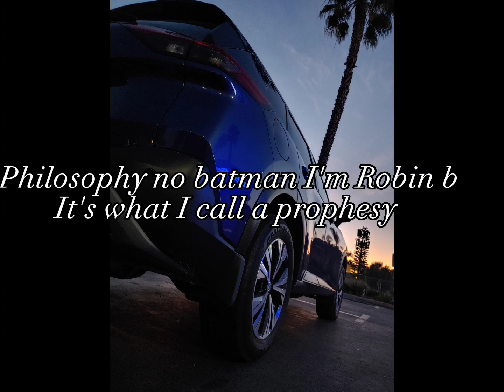freeway rick ross challenge hiphop rap music #2023